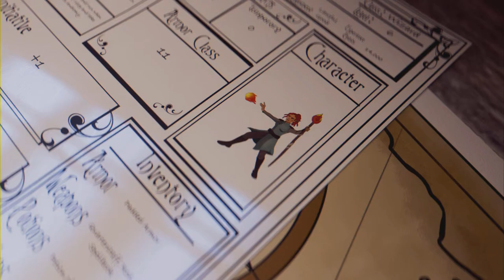Film - RD ASSAULT WAGONS! - 2023_2_27_5_21_4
Red Dead assault wagon, underground